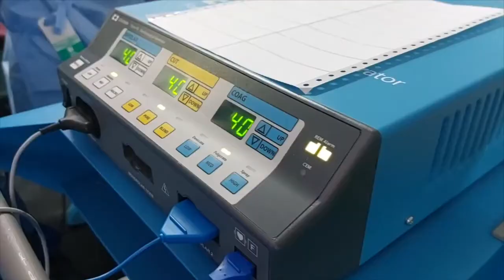Cirugía de columna de alta complejidad devuelve la movilidad a paciente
Una compleja cirugía de columna realizó el Servicio de Traumatología del Hospital Las Higueras de Talcahuano, en colaboración con una destacada especialista de la Clínica de Medicina Deportiva MEDS.